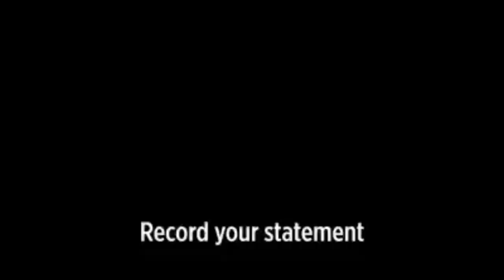People power by kubba 256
mission 2021 I go with People power

Following me on telegram
scratch Dj Academy